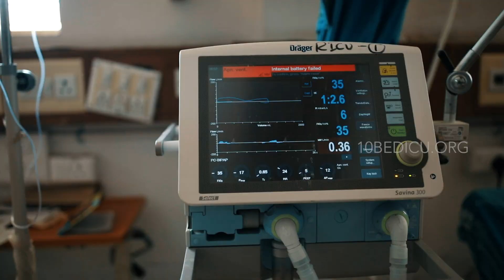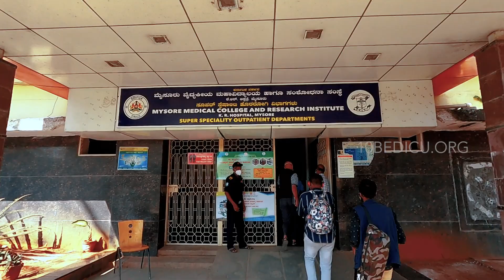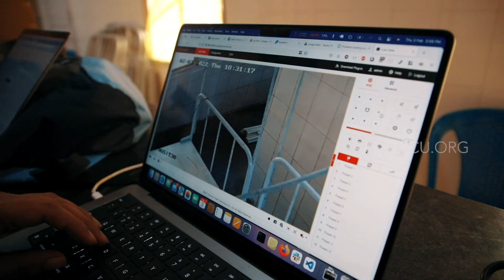10BEDICU team gears up to launch the first TeleICU POC at KR Hospital, Mysore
10BedICU has created 10 Bedded ICUs in over 100 hospitals in Telangana, Andhra Pradesh and Karnataka.

Even though we are creating ICUs with high quality AI ventilators and other medical equipment, an acute shortage of intensivists and other specialists at remote taluka hospitals, makes it hard to deliver high quality care for severe Covid patients.

Hence 10BedICU is piloting a TeleICU cluster with Mysore Medical College hosting a command and control center while assisting online 5 taluka hospitals of Nanjangud, HD Quote, Santemaranahalli, Malavalli and Virajpet - over Internet.